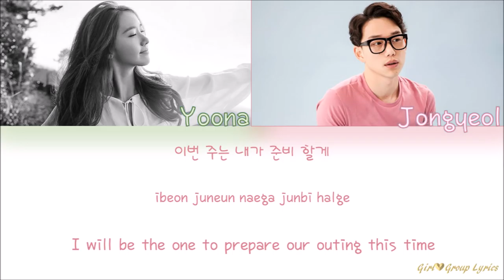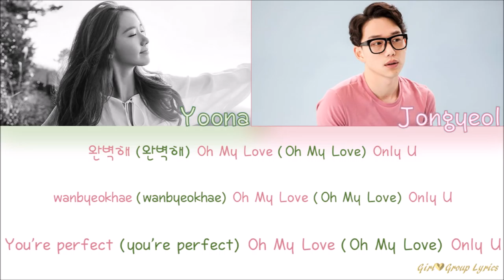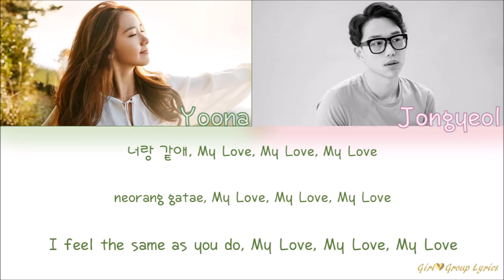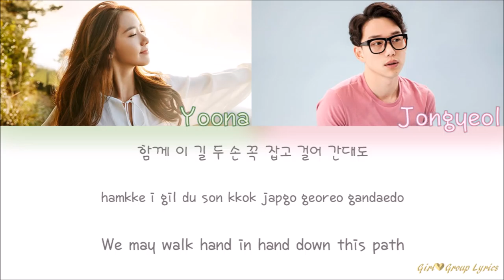Yoona (윤아) (ft. 10cm) - Deoksugung Stonewall Walkway (덕수궁 돌담길의 봄) [Color Coded Lyrics] (ENG/ROM/HAN)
Yoona (윤아) (ft. 10cm) - Deoksugung Stonewall Walkway (덕수궁 돌담길의 봄) [Color Coded Lyrics]

Hi everyone! Sorry I haven't been uploading as much lately! Recently, my personal life has been really busy so I haven't had time to make videos, but I should be able to catch up soon! Thanks everyone for your support and patience!

Credits:
Color Coding: Me